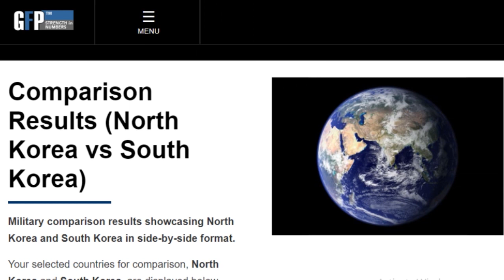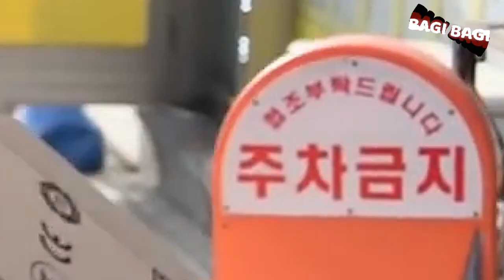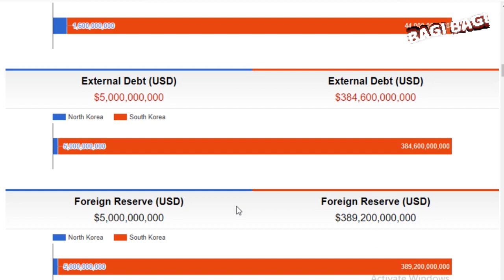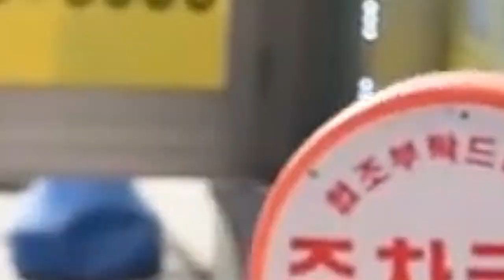Perbandingan Kekuatan Militer Korea Utara Dengan Korea Selatan